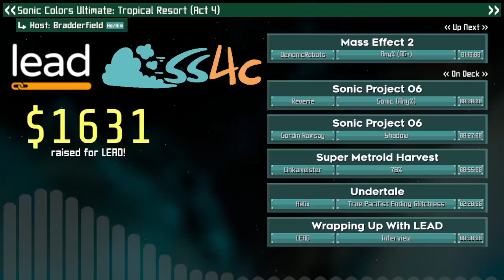Mass Effect 2 | Any% (NG+) by DemonicRobots in 1:12:19 | SS4C9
Mass Effect 2 in Speed Stuff 4 Charity 9 -- Watch live

SS4C proudly presented Speed Stuff 4 Charity 9 on September 2nd through September 5th, 2022! We raised $2350 in support of LEAD aka Linking Efforts Against Drugs, which “is a 501(c)(3) non-profit organization dedicated to parents and other adults and their role in the promotion of healthy family relationships and the prevention of alcohol, drug use, and other risky behavior by youth.” For more information about LEAD, see their